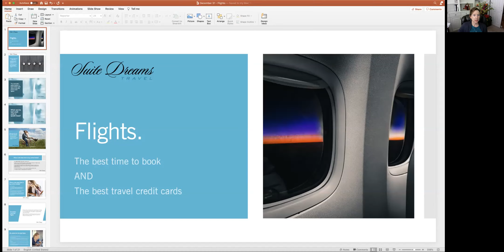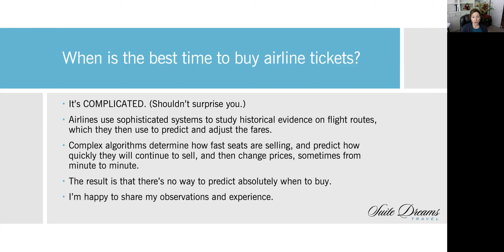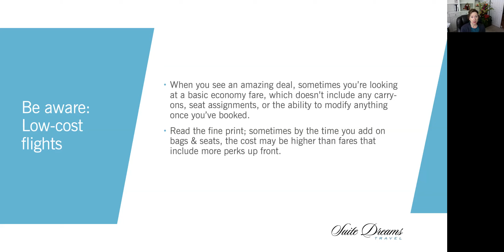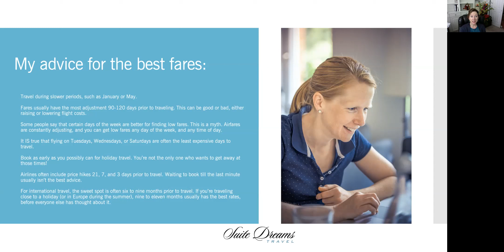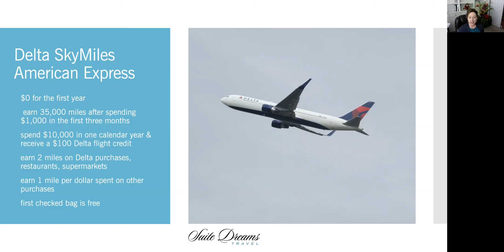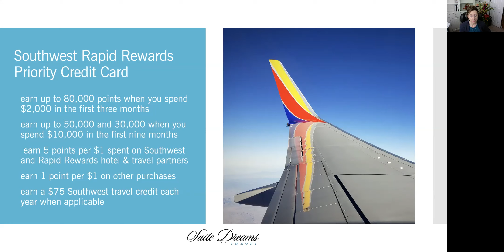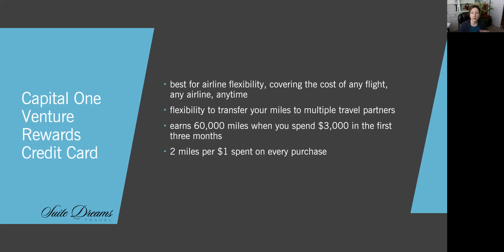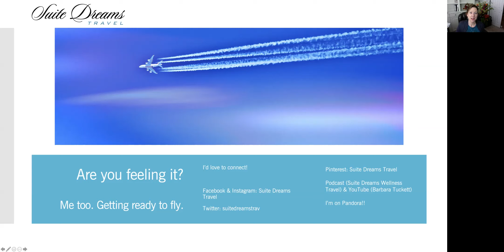The best time to book flights AND The best airline credit cards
In this video, I talk about the most-asked-question of travel advisors: when the best time is to book flights. Flight prices depend on sophisticated algorithms, so nothing is 100% sure, but I share my top 7 tips on how and when to get the best fares. The second half discusses credit cards that earn travel miles. Which are the best airline credit cards? I discuss the major airline credit cards: Delta, Alaska, United, Southwest, JetBlue, and American. And if you don't normally fly on a certain airline, I add in three extra cards which are sure to help add up the travel points quickly!